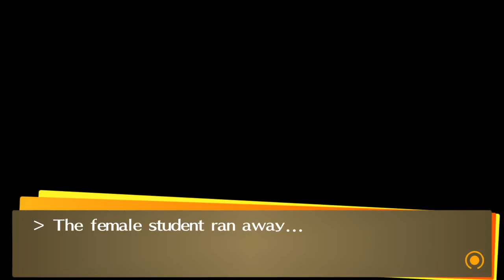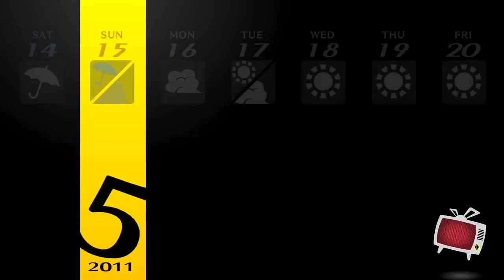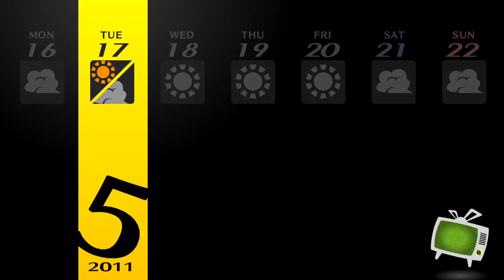Kanji the Thug | Persona 4 Golden Episode 14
Today in episode 14 of Persona 4 Golden, we discover more about the mysterious thug known as Kanji, who seems to not have any connection to the murder case... or does he!?